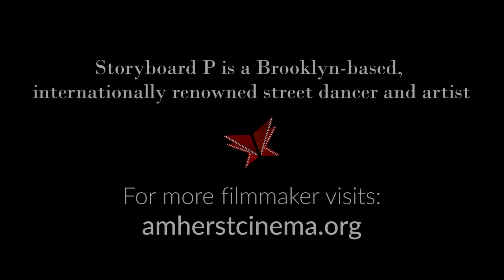Dancer Storyboard P at Amherst Cinema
Brooklyn native and internationally renowned dancer Storyboard P visits Amherst Cinema to screen the film he stars in:  "Storyboard P: A Stranger in Sweden"

In "Stranger in Sweden" Director Matt D’Arcy chronicles Brooklyn dancer Storyboard P's relentless quest to express himself takes him to unexpected places and pushes him and those around him to their limits.